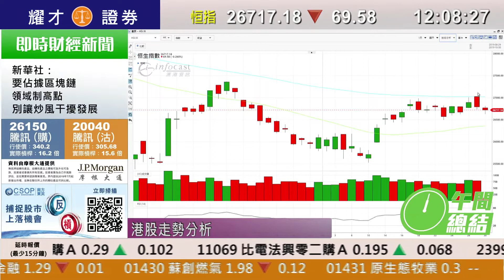耀才財經台 午間總結 林芷彤 鄧均樂－恒指中午低收69點 中人壽（2628）前景分析